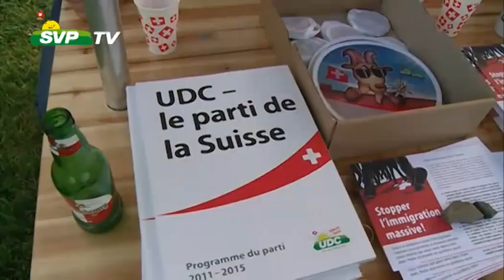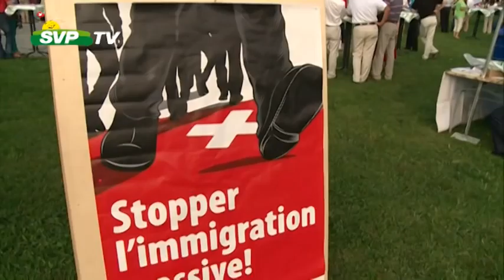L'UDC veut une augmentation de 5% de son électorat en Suisse romande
A Château d'Oex, l'UDC Suisse romande s'est réunie en plein air autour d'une fondue géante pour lancer sa campagne aux élections fédérales du 23 octobre 2011. Consciente que son potentiel de croissance réside principalement en Suisse romande, l'UDC vise une augmentation de 5% de son électorat. Elle devrait se concrétiser par le gain - notamment - d'un siège au Conseil des Etats.